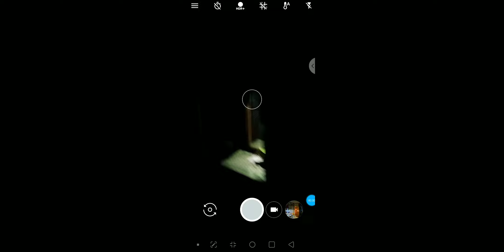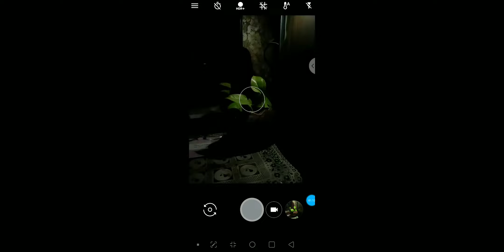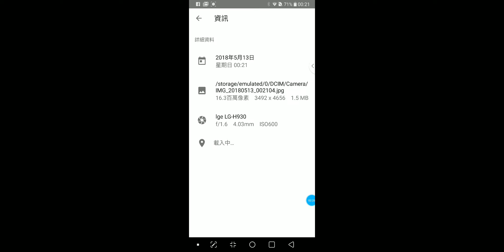Hdr+ lg v30